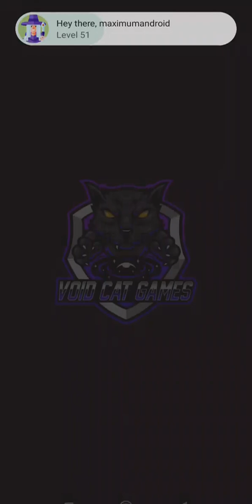ZombKiller :Prologue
ZombKiller - Prologue is an adrenaline-pumping, heart-racing mobile game that plunges players into the heart of a zombie-infested post-apocalyptic world. In this intense and immersive survival experience, you must lead a ragtag group of survivors against insurmountable odds.

Gather resources, fortify your hideout, and craft ingenious weapons to fend off relentless waves of the undead. The game's stunning graphics and atmospheric sound design create a spine-chilling atmosphere as you navigate through eerie, desolate landscapes and engage in pulse-pounding encounters.

But it's not just about battling the undead; your decisions matter. Every choice you make affects the fate of your group and the storyline. Will you be a hero, a protector, or a pragmatist willing to do whatever it takes to survive?

ZombKiller - Prologue offers an epic blend of action, strategy, and survival, promising an unforgettable adventure where your wits and courage are your best weapons. Can you lead your band of survivors to triumph against the relentless zombie horde and rebuild a shattered world? The apocalypse awaits your strategy and resilience in this top-tier mobile gaming experience.